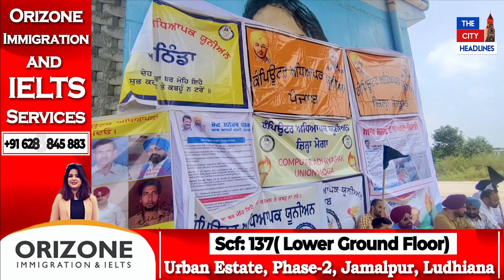ਵਧੀਆ ਸਿੱਖਿਆ ਦੀਆਂ ਗੱਲਾਂ ਕਰਨ ਵਾਲੀ ਸਰਕਾਰ ਦੇ ਰਾਜ 'ਚ ਆਖਿਰ ਅਧਿਆਪਕਾਂ ਨੂੰ ਖਾਣੀਆਂ ਪੈ ਰਹੀਆਂ ਨੇ ਠੋਕਰਾਂ ?